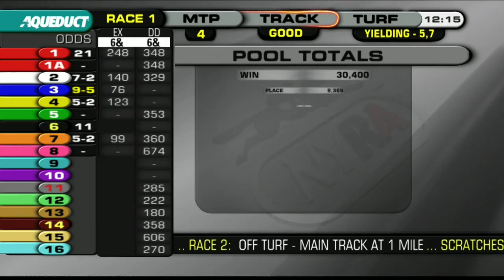TVG Announces Champion of Champions Cancellation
Dr. Edward C. Allred, owner of Los Alamitos Race Course, has cancelled the 2014 running of the Champion of Champions over concerns that horses from out of state being eligible for the race. Mike Joyce discusses the news with the TVG broadcast team.

Sign up for a TVG account and we'll help you navigate horse racing from across the country and improve your chances of winning:
• FREE Handicapping Information
• Expert analysis
• TVG Pros Picks
• FREE Past Performances

Prepare ahead for the ultimate in betting freedom. Download our TVG iPhone and iPad App and wager just about anywhere.

Wager legally with TVG.com. Watch horse racing 7-days a week on TVG (Dish 399, DirecTV 602). And don't miss the upcoming Breeders’ Cup, October 31st and November 1st. TVG.com for details.